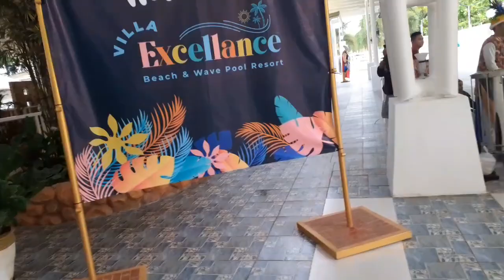Wavepool Moments.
Janrina first Beach resort and wavepool experience.Suddenly beach side was under renovation,so we stayed at pool area...Sliding pool,swimming pool and wavepool.
We're happy to see Janrina that she's definitely enjoy and happy.